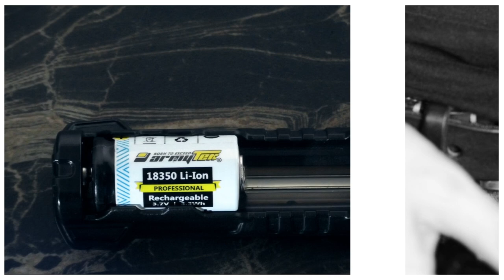Armytek Handy C1 VE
Novelty 2019!
Handy C1 VE is a portable battery charger with Powerbank function.
Ultra-quick IMR / Li-Ion 4.2V battery charge with current up to 2.1A. Auto-detection of battery type and level, optimal charge current, defective batteries and reverse polarity.
With the help of Powerbank function you can charge your devices with current up to 2.5A. The function is supported by iPhone and iPad, perfect to use with vape devices and batteries, mobile phones, tablets, etc.
Compact size and light weight allow to carry Handy C1 VE everytime and everywhere. Possibility to use with car adapter makes this charger indispensable for trips.
With the help of LED indication you can monitor battery charge level. Wings design provides a reliable battery fixation in the charger without additional silicone strips.
5 years no-hassle warranty.